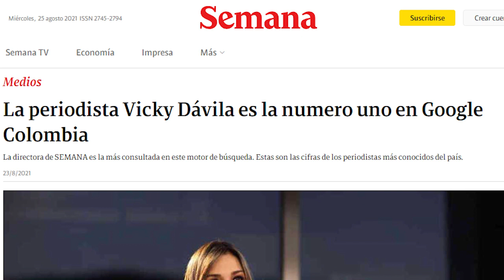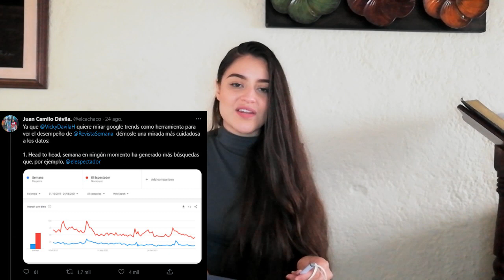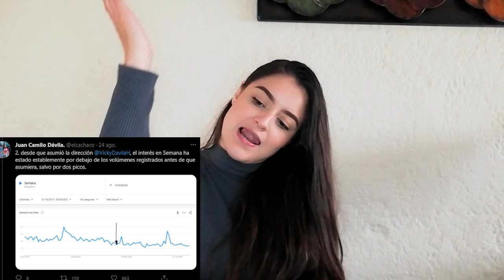¡LA VERGÜENZA DEL DÍA! Vicky Dávila quedó DEVASTADA luego de estas palabras de LOS COLOMBIANOS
LOS COLOMBIANOS dejaron calladita y triste a VICKY DÁVILA con estas palabras. Una VERGÜENZA más para la periodista!

¿Deseas apoyar NUESTRA VAKI? Juntos haremos historia. Este es el link de nuestra VAKI